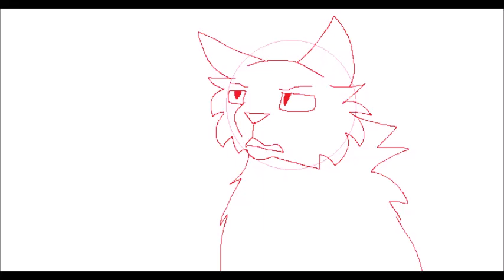SNOW (Language warning)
I did this in 30 minutes

Yup